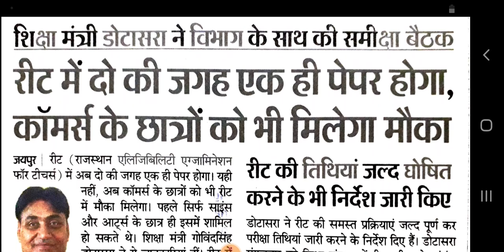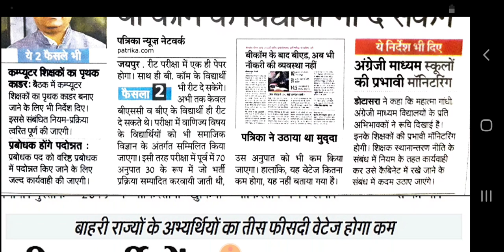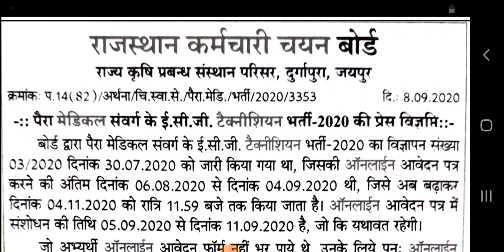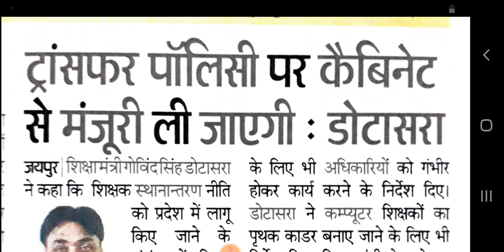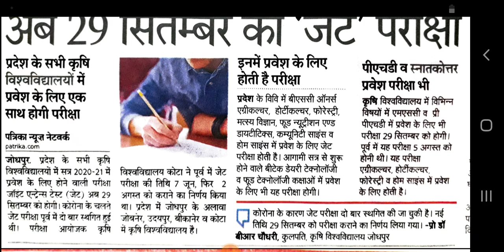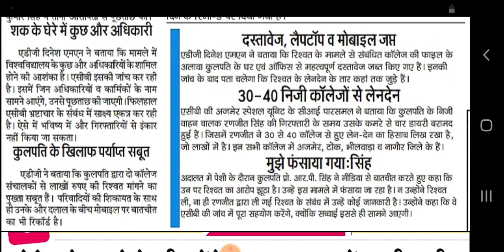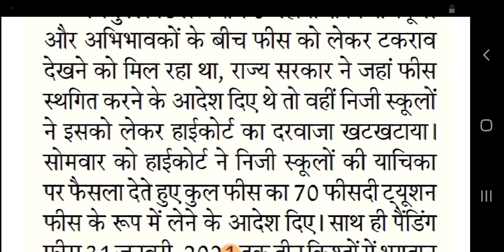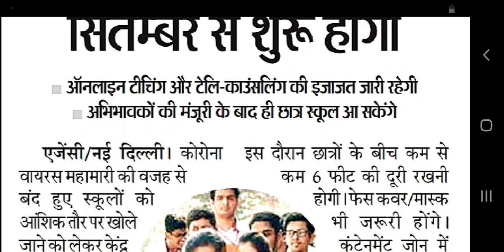शैक्षिक समाचार राजस्थान Rajasthan Shaikshik Samachar, 9-9-2020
आज 9 सिंतबर 2020, बुधवार